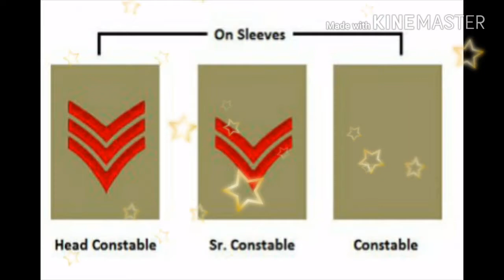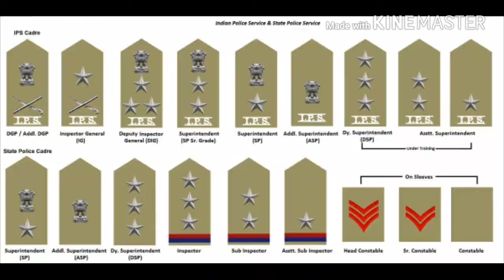How to find Indian police Badge and insignia// जाने भारतीय पुलिस सेवा के रैंक एवं बेज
Indian police Badge and insignia ( भारतीय पुलिस सेवा के रैंक एवं बेज)